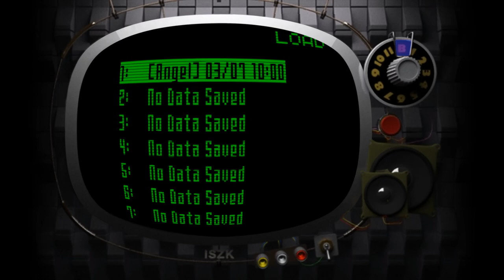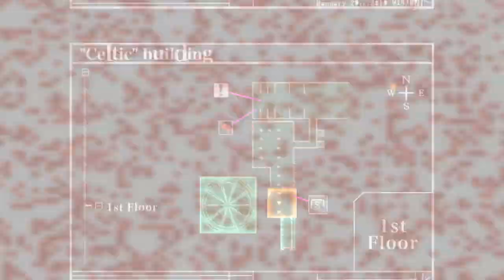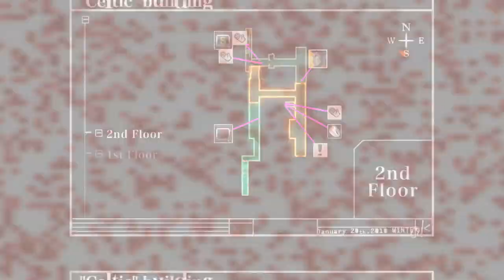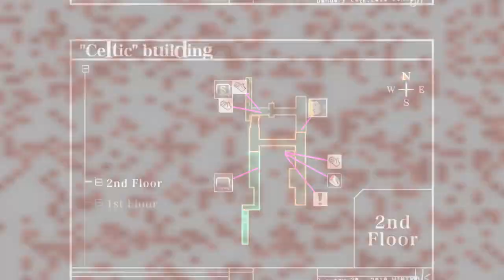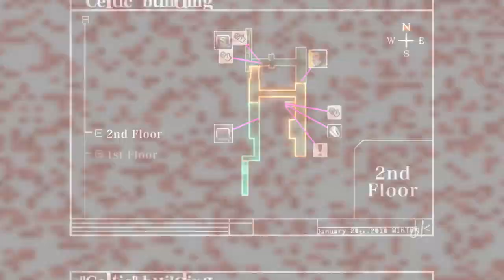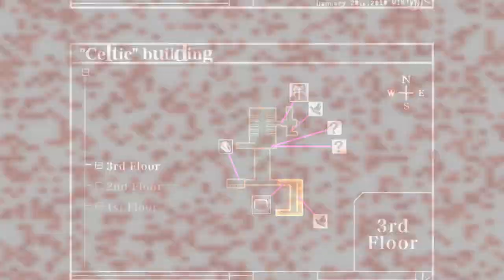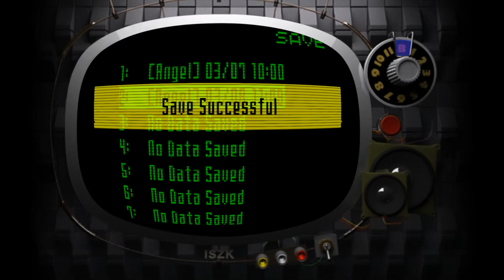Killer7 - 2 - lost and confused, as expected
a bit of a longer video compared to next time, isn't it? truth is, I feel like the game is mostly gonna dictate the length of these, going by when it lets me save

also this game has puzzles! please, please let me try them at my own pace, I know I'm probably not noticing easy simple things, it's fine, it's okay.

honestly as gory as that one scene is, the style is so strong it doesn't hit me as that morbid